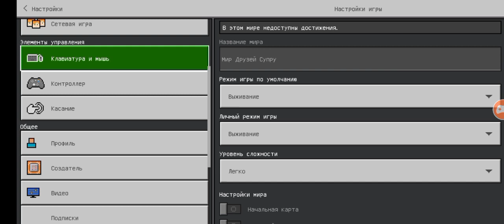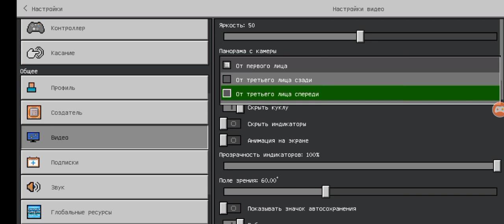МЫ ВЫГНАЛИ СУПРУ ИЗ ДОМА В МАЙНКРАФТ